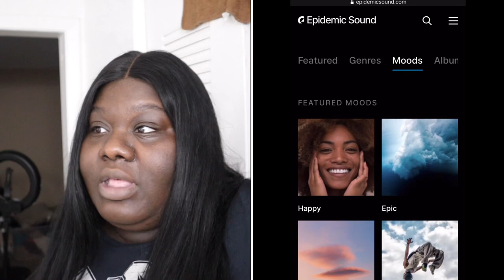VLOG | NEW NAILS + SPRING SANDALS ( WIDE FOOT FRIENDLY) WHERE I GET MY NON-COPYRIGHT MUSIC & MORE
Electric kettle

Teabag holder

Non-copyright music

PORTABLE HOOKAH

Location - Florida
Age - 25
Ethnicity - Black